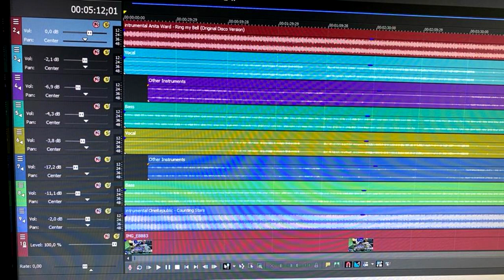Linkin Park - Numb (lon phat remix)dj antoniomix-rj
freestyle remix djantoniomix-rj